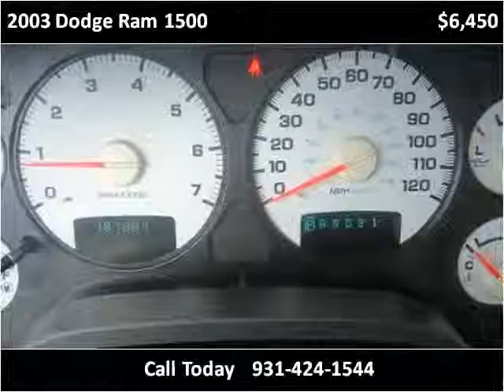2003 Dodge Ram 1500 Used Cars Pulaski TN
This 2003 Dodge Ram 1500 is available from Brewer Motor Company.